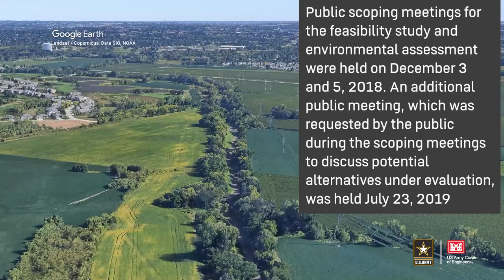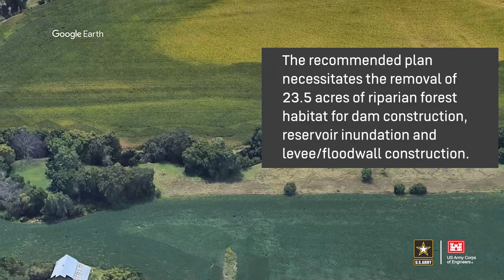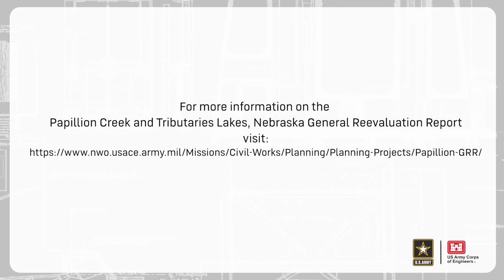Papillion Creek and Tributaries Lakes, Nebraska Chiefs Report Signing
The purpose of the Papillion
Creek and Tributaries Lakes,
Nebraska General
Reevaluation Report study is
to address flood risk in order
to reduce flood and life safety
risks in the Papillion Creek
Basin.

There is significant risk to public
health, safety, and property in the
Papillion Creek Basin due to
seasonal rainfall events combined
with undersized bridges, culverts,
and channels and extensive
development in the floodplain that
result in residential and commercial
flooding in the Papillion Creek Basin.

The OmahaDistrict plan includes
A dam with a 74-acre conservation
pool and sediment detention at
South Papillion Creek Dam Site 19
near Gretna, Nebraska

A dry dam at Thomas Creek
Dam Site 10 in rural Douglas
County, Nebraska;

A new levee/floodwall along
Little Papillion Creek in Omaha,
Nebraska consisting of 3.67
miles of structure on the right
bank, 2.98 miles of structure on
the left bank, and eight road
and bridge closure structures

Nonstructural features including
71 basement fills, 59 elevations
of residential structures and 256
dry floodproofings of commercial/
industrial/municipal structures
along Big Papillion Creek, Cole
Creek, Papillion Creek, Saddle
Creek, South Papillion
Creek, and West Papillion Creek.

Recreational features consisting of
a 2.5-mile trail, parking lots,
restrooms, picnic shelter, boat
access, and related features at
the Dam Site 19 reservoir.

The recommended plan includes
31.8 acres of tree plantings within
the boundaries of the normal
operating pool and maximum
operating pool of South Papillion
Creek Dam Site 19 and three acres
at Thomas Creek Dam Site 10.